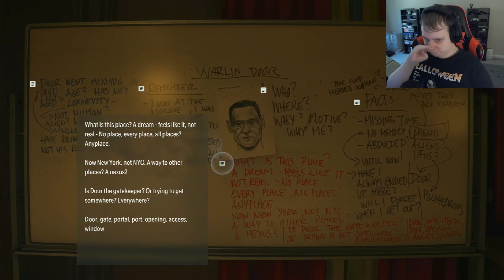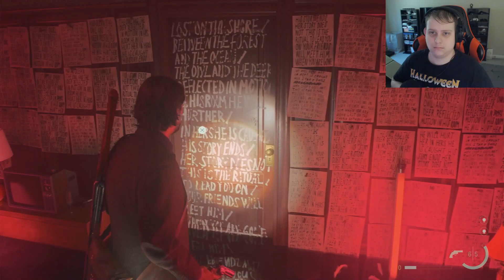This guy is Tom Zane? | Alan Wake 2 Part 11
we finally meet thomas zane another artists who fell victim to the Darkness like Alan.